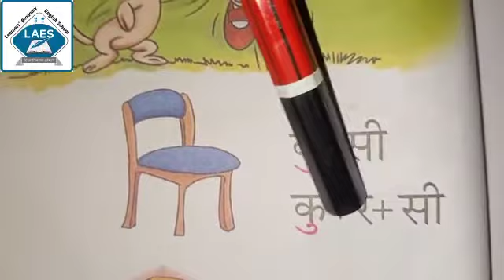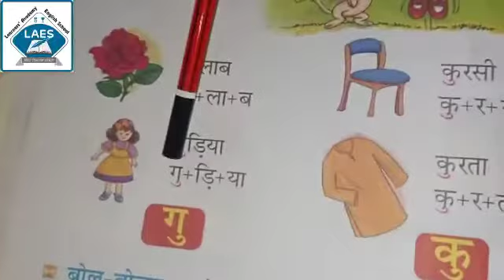Std 2nd Hindi Ch-4 U Ki Matra Part-1